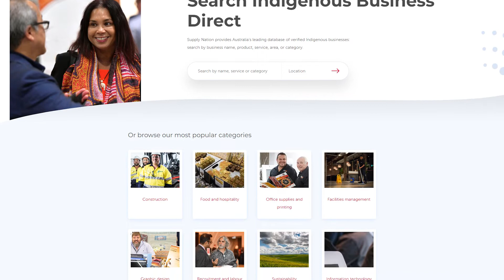Where Can You Find Indigenous Businesses?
Where can you find Indigenous Businesses?  In this video, supplier diversity expert Kristal Kinsela talks about Indigenous Business Direct  -  Supply Nation’s publicly accessible directory of Indigenous businesses. It’s the largest national database of Aboriginal and Torres Strait Islander owned companies in Australia.